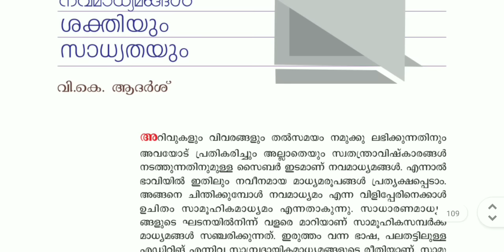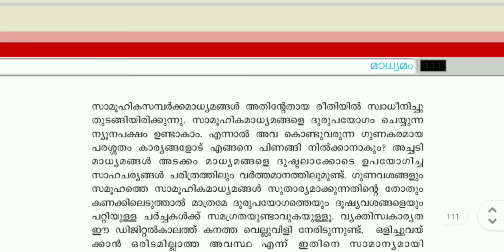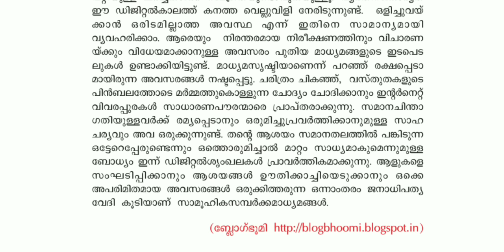PLUS TWO MALAYALAM /നവമാധ്യമങ്ങൾ ശക്തിയും സാധ്യതയും/ Navamadyamangal shakthiyum sadyathayum Summary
PLUS TWO WHATSAPP GROUP  2024 👇🏼👇🏼